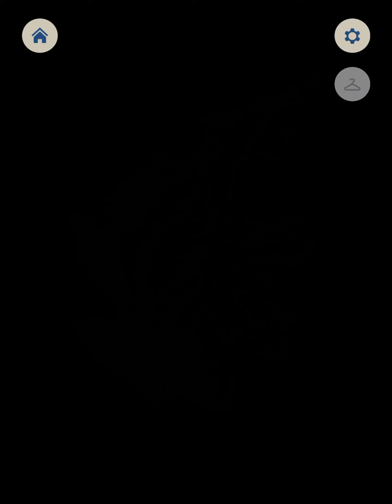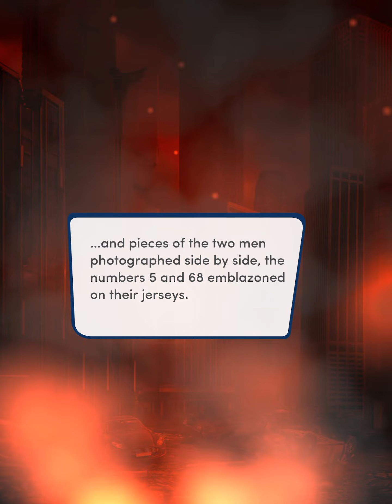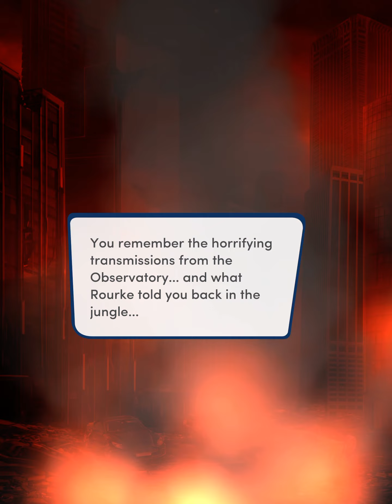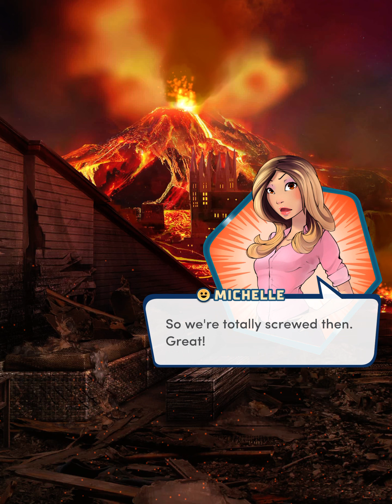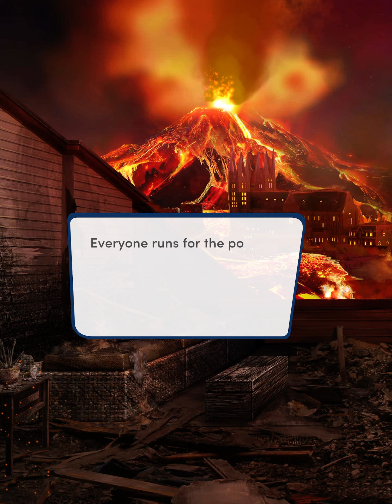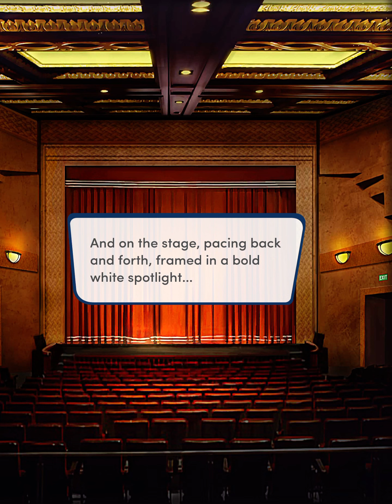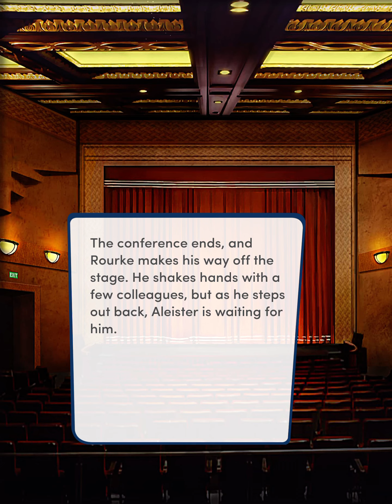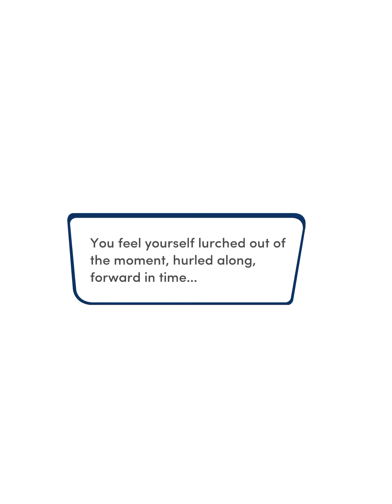Choices: Stories You Play - Endless Summer Book 2 Ch. 14 (Brooke)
Brooke and the others are finally home. But they quickly realize there’s no home to go back to, and group morale is now even lower than before.